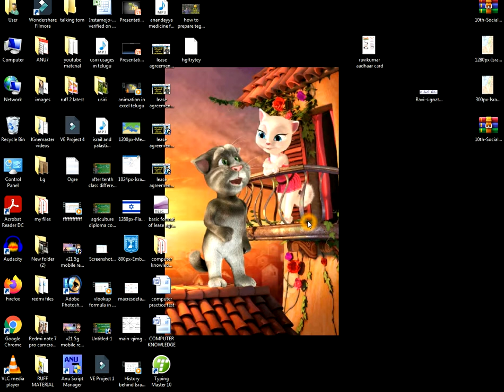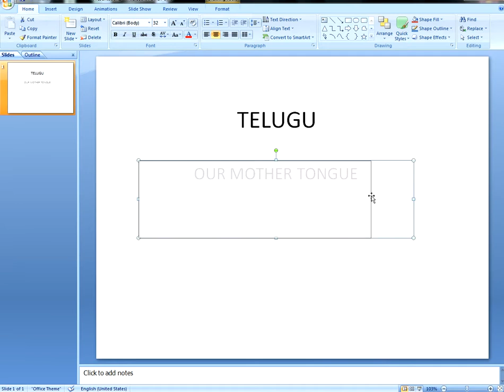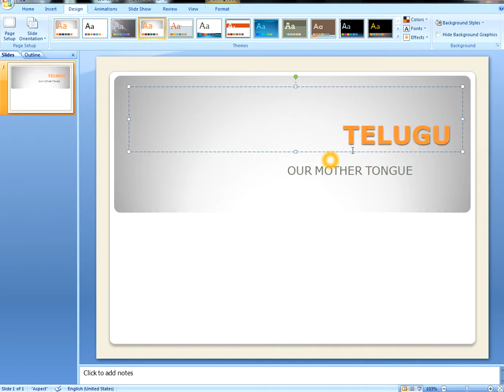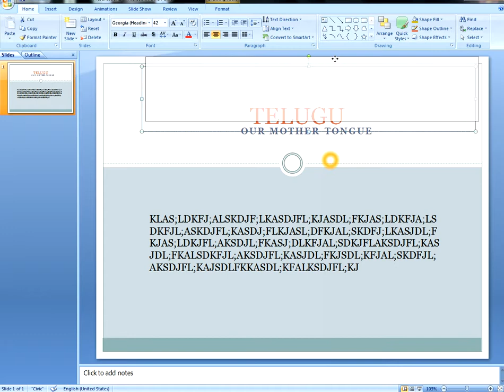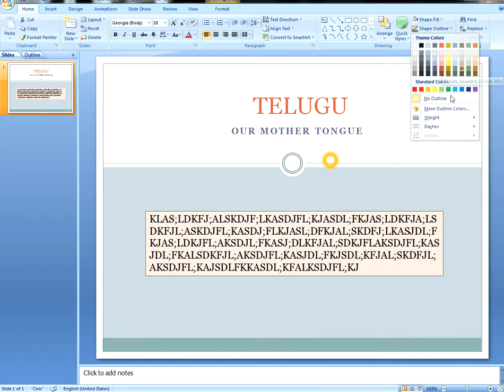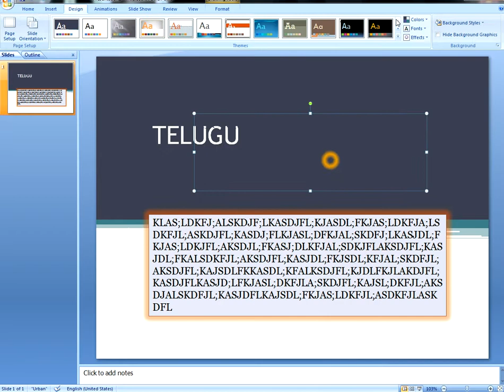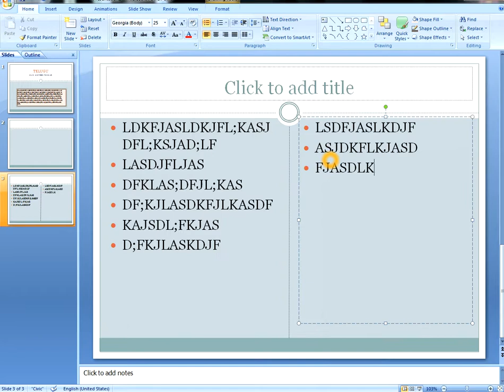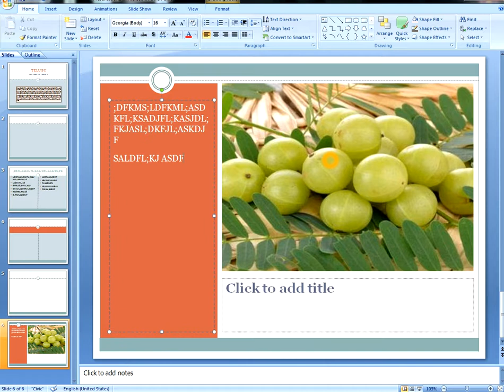How to design slides in ms powerpoint // telugu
Howtodesignslidesinmspowerpoint // telugu